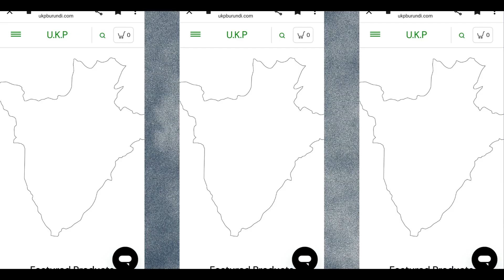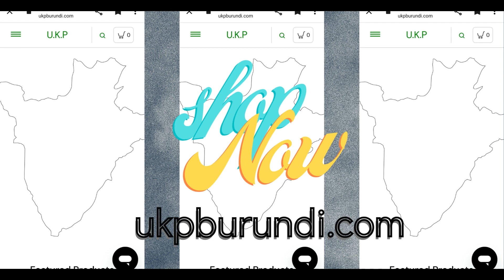IMITWE Y'IMPENE/Nagiye guteka Muri America Ariko Naragarutse/Barantutse ngo ndi ikijuju/MOMO MELODIE